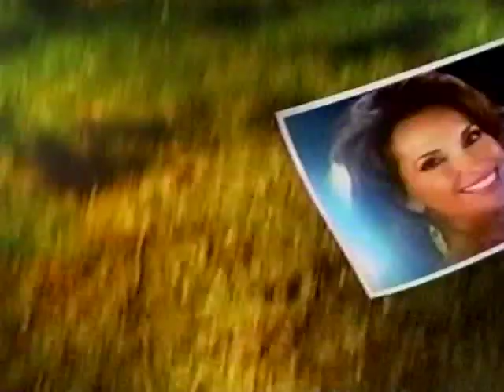AMC 8-28-06 Babe and JR Scenes